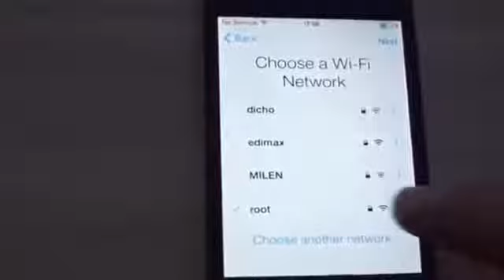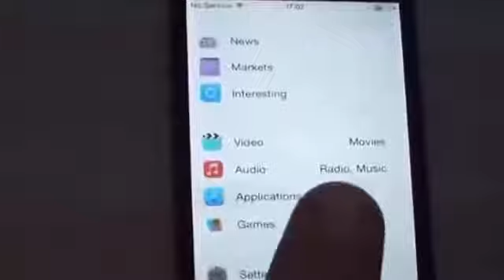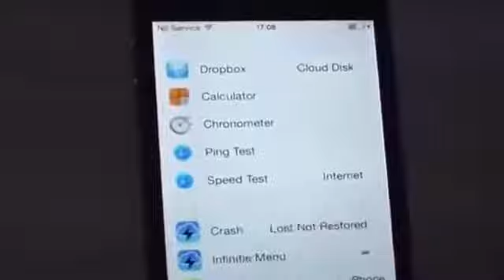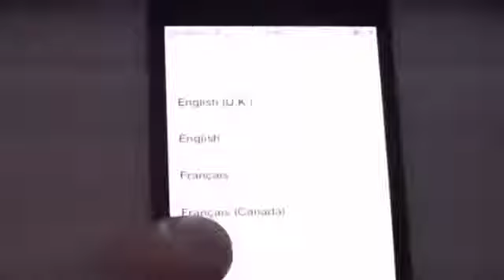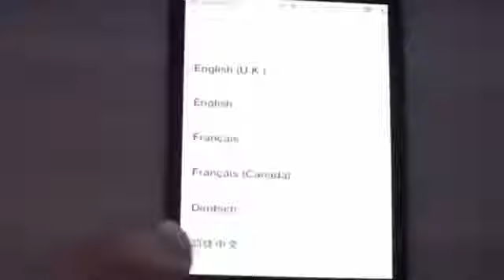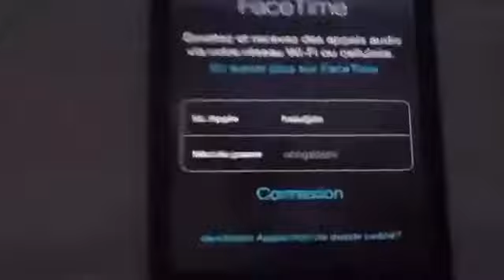apple id/icloud activation lock bypass.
apple id/iCloud activation lock  full bypass.Working method.